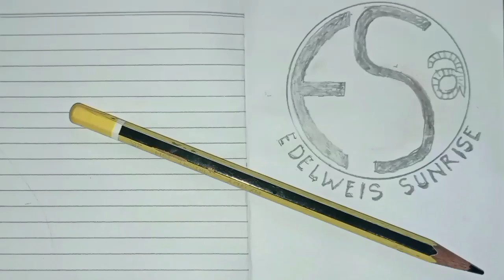ebeg yg lg viral semua ada disini || TARI PRAJURITAN